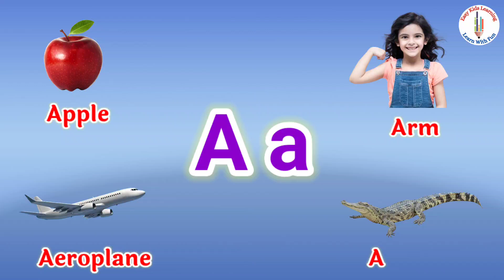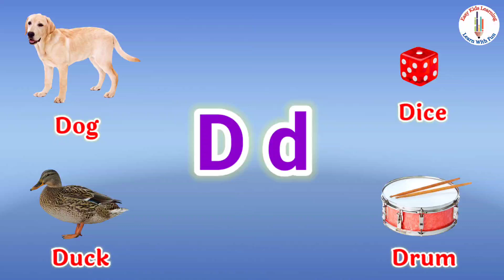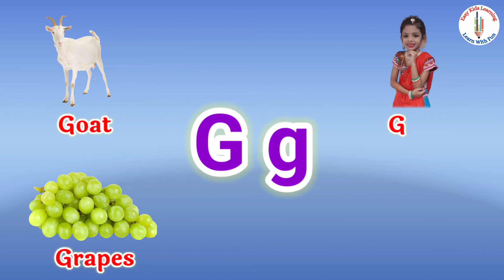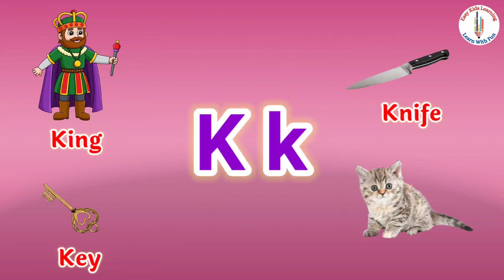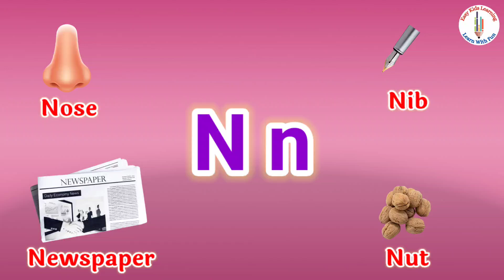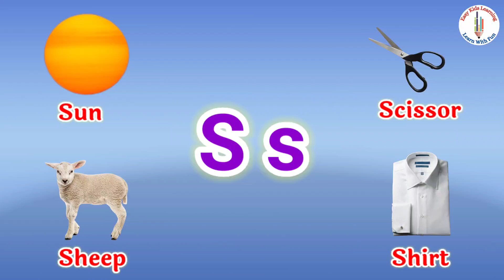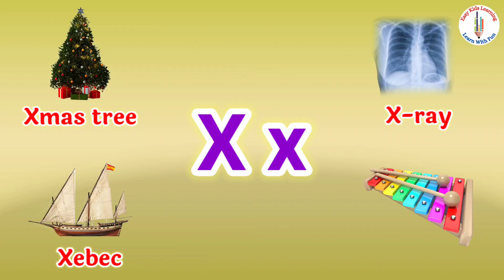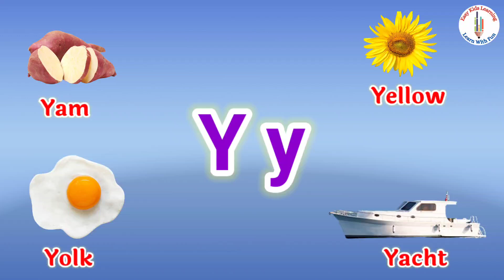A to Z Dictionary with animated images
@easykidslearning2021 A to Z Dictionary
A to Z simple words with images for kids